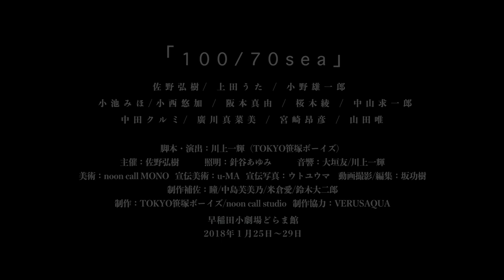舞台「100/70sea」ダイジェストムービー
2018年1月25日〜29日、早稲田小劇場どらま館にて上演された
舞台「100/70sea」のダイジェスト映像。

俳優の佐野弘樹と、俳優でありながら演出家、劇作家でもある
川上一輝（TOKYO笹塚ボーイズ）によるコラボレーション舞台。

舞台「100/70sea」

脚本・演出：川上一輝（TOKYO笹塚ボーイズ）

出演：佐野弘樹/上田うた/小野雄一郎/小池みほ
　　　小西悠加/阪本真由/桜木綾/中山求一郎
　　　中田クルミ/廣川真菜美/宮崎昂彦/山田唯

主催：佐野弘樹
美術：noon call MONO
照明：針谷あゆみ
音響：大垣友/川上一輝
宣伝美術：u-MA
宣伝写真：ウトユウマ
制作補佐：瞳/中島芙美乃/米倉愛/鈴木大二郎
動画撮影/編集：坂功樹

制作：TOKYO笹塚ボーイズ/noon call studio
制作協力：VERUSAQUA